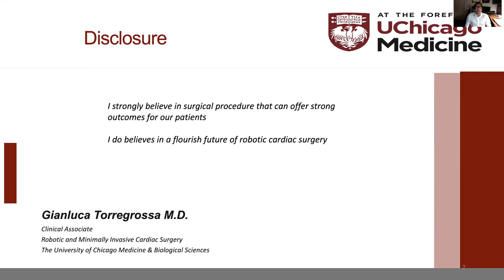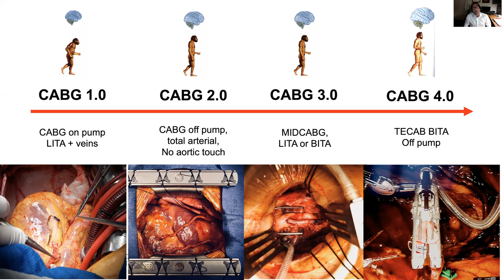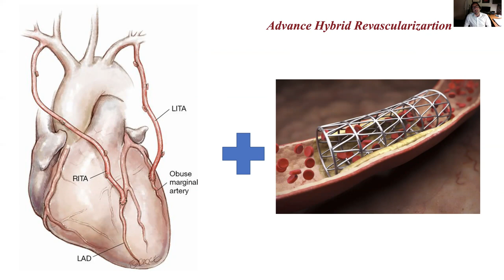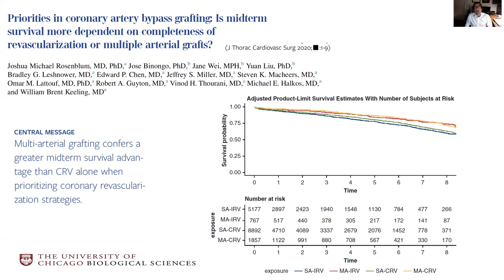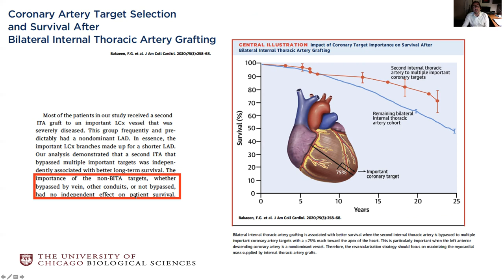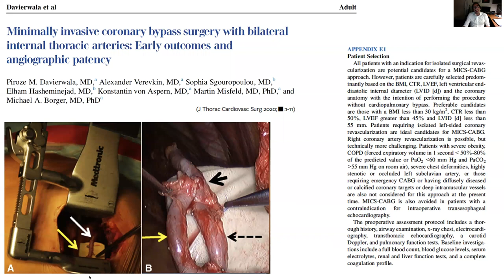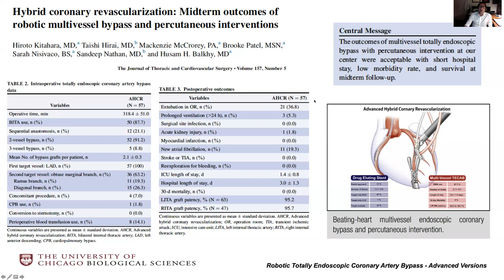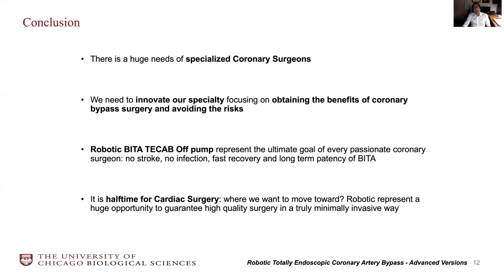torregrossa gianluca cardiac robotic TECAB advance version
The original talk was given for the Society of Robotic Surgery 2020 Webinar Symposium. The concept of multiarterial bypass grafting associated with a sternotomy spare approach could treat a huge portion of patients with stable coronary artery disease better than a sternotomy bypass completed with multiple saphenous vein grafts and one mammary artery. This is the scientific proof of concept for minimally invasive off pump robotic sternotomy spare multiarterial totally endoscopic robotic coronary artery bypass grafting (TECAB)